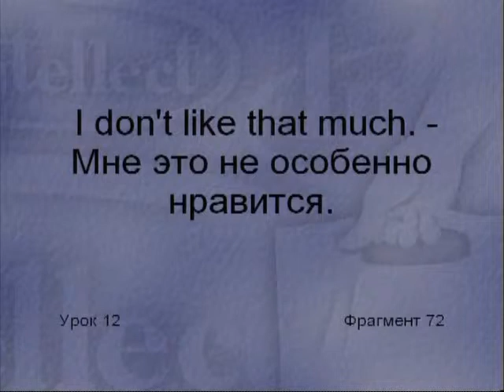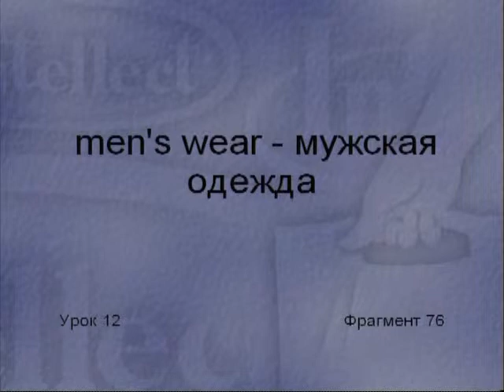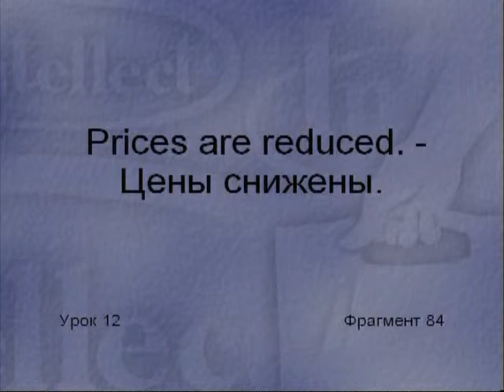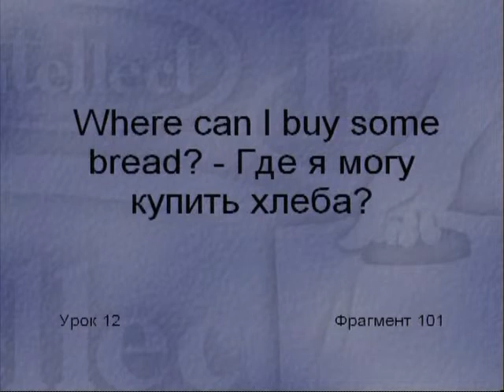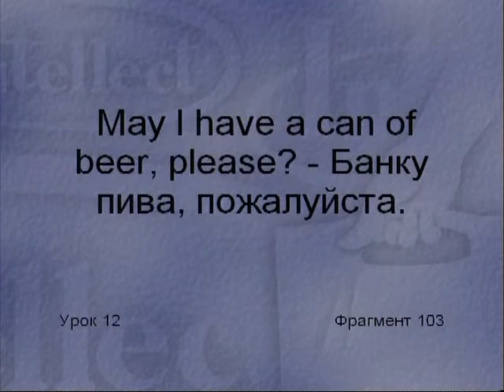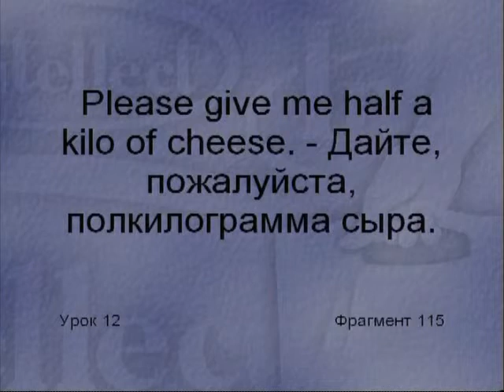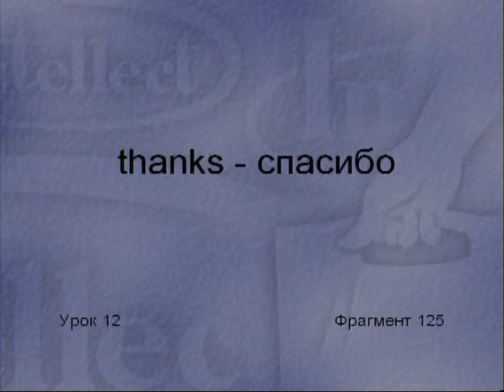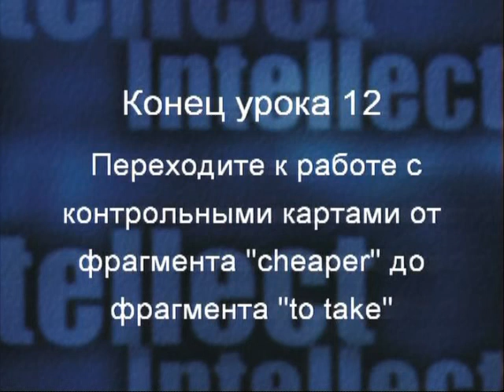Магазин Shop English lessons 2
Learning English: Shopping Dialogue
At a shop. English
Basic shopping vocabulary in English
Let's Go Shopping! (English Lesson)